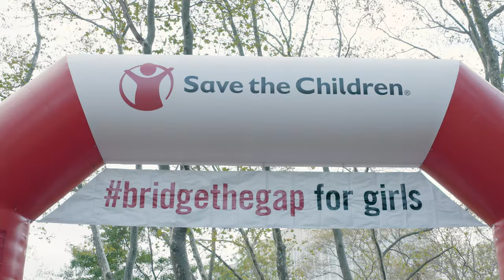Around the World, Save the Children Proudly Hosted the First Annual Bridge Challenge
On October 12, 2019, Save the Children proudly hosted the first annual Bridge Challenge — a fundraiser for girls in need. Thousands of participants in the United States and around the world walked 3.5 miles, learning about the work we do for girls and raising money along the way. A virtual walk was held as well. To learn more about the Bridge Challenge and Save the Children's work,